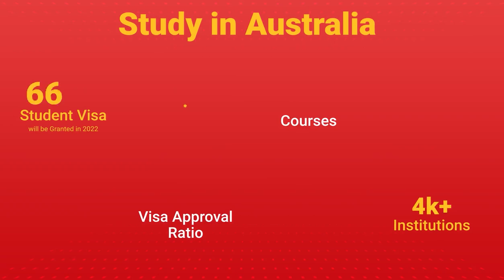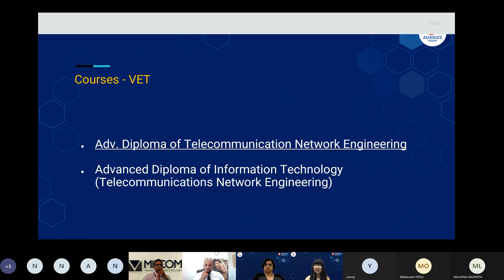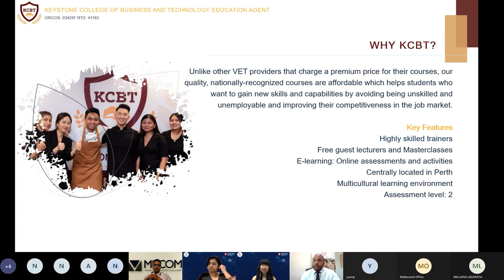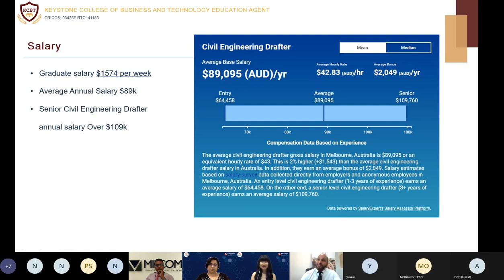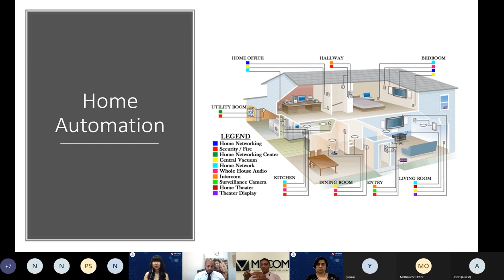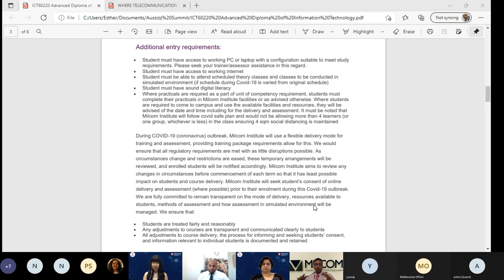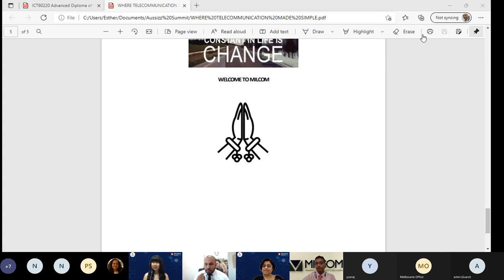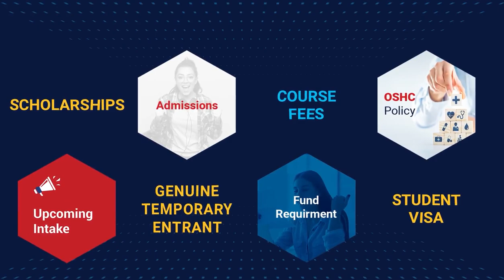Civil Construction Design and Telecomm Courses and Careers | Aussizz Group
Dar 3 of 𝐄𝐝𝐮𝐜𝐚𝐭𝐢𝐨𝐧 𝐒𝐮𝐦𝐦𝐢𝐭 𝟐𝟎𝟐𝟐 included session for Civil Construction Design and Telecom Courses and Careers.

𝐓𝐡𝐞 𝐬𝐞𝐬𝐬𝐢𝐨𝐧 𝐰𝐚𝐬 𝐜𝐨𝐧𝐝𝐮𝐜𝐭𝐞𝐝 𝐛𝐲:
Ms Tianii Tran from Aussizz
Sanju Poondi from Milcolm Institute
Marcus Aquilino from KCBT